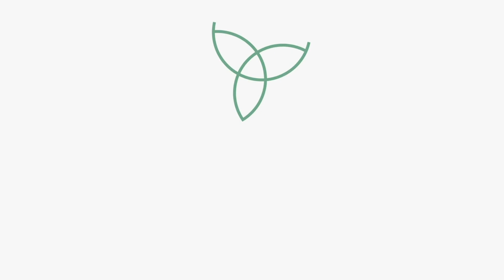O corte no parto necessário em algum caso?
Podcast: "Parto que pariu"